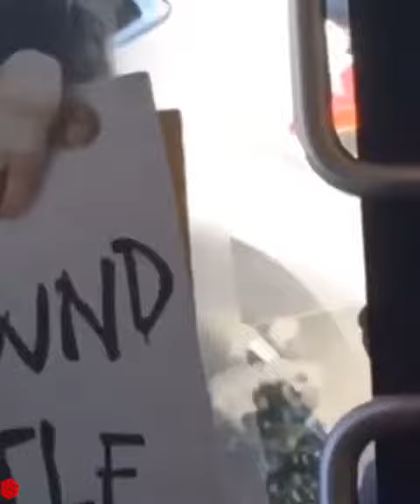Try Not To Laugh | Ultimate EPIC FAILS Compilation 2020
Epic Fails Compilation. Try not to laugh, and if you do.
Turn notifications on to be notified of new uploads.